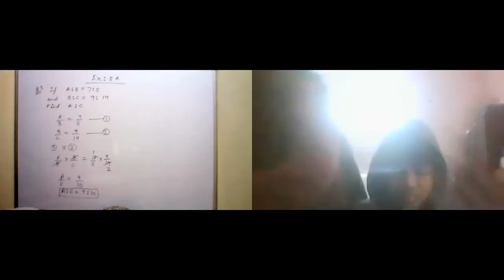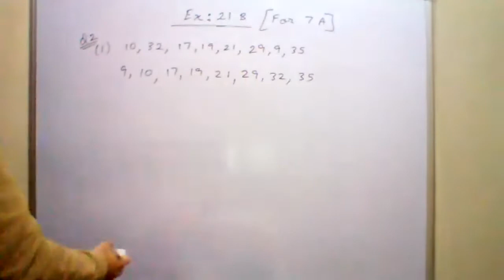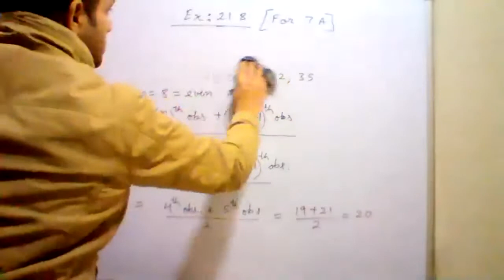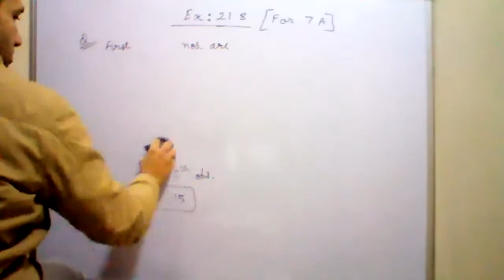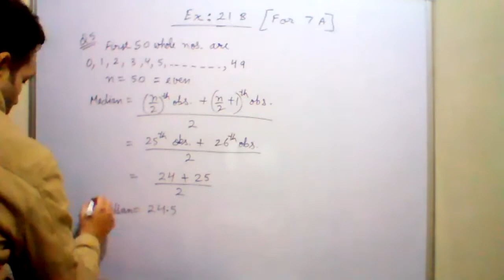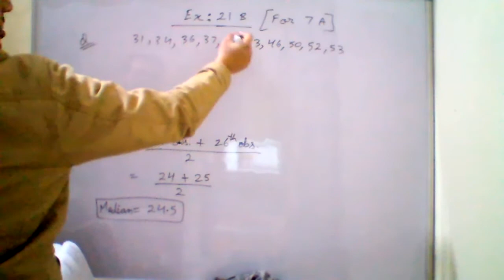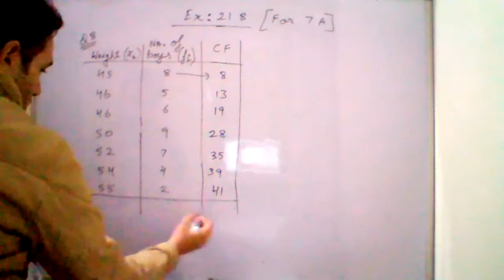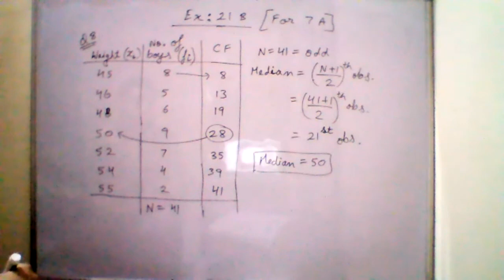Mathematics Class 7A, 7C 23-12-2020